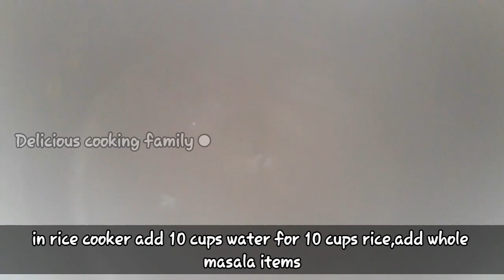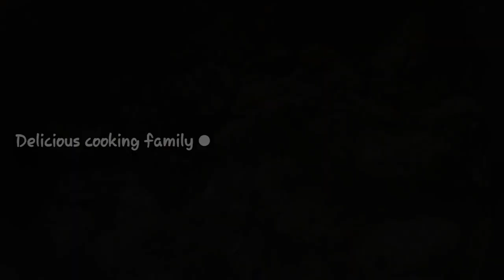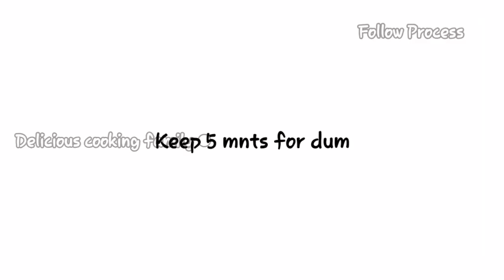Afghani Biryani | White Biryani | Sofiyani Biryani | Chicken Dum Biryani | DCF